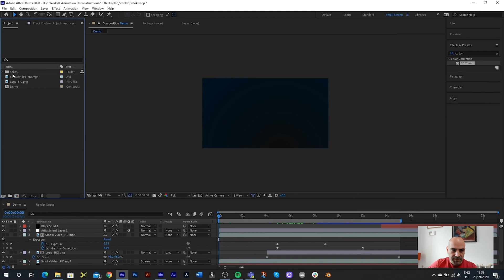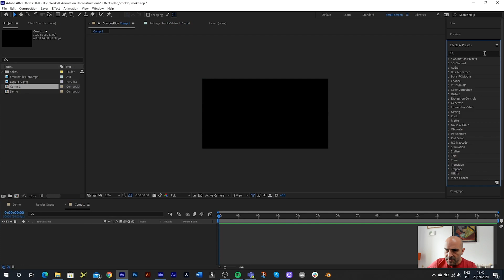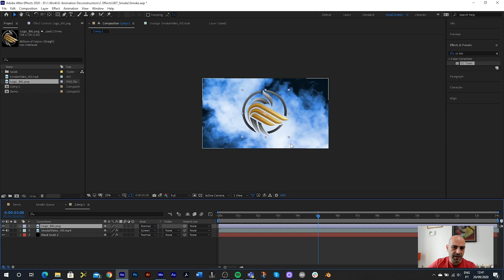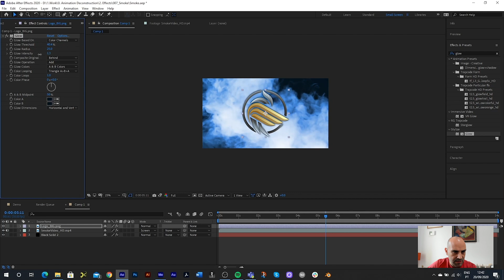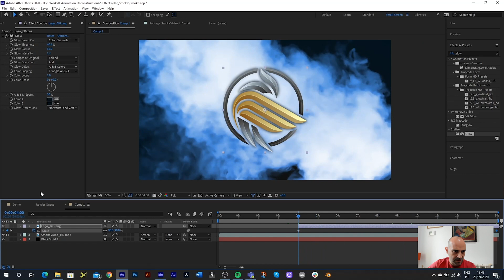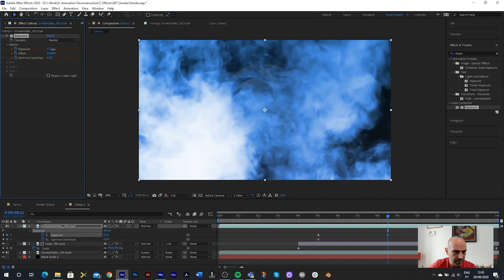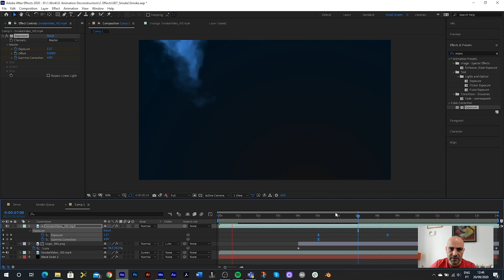Quick Smoke Reveal Effect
Learn how to reveal any object or logo through smoke even if it is stock footage.

In this short video we take a look at an easy and quick way to move objects through smoke using only After Effects.
Grab the working files below and get ready follow along.